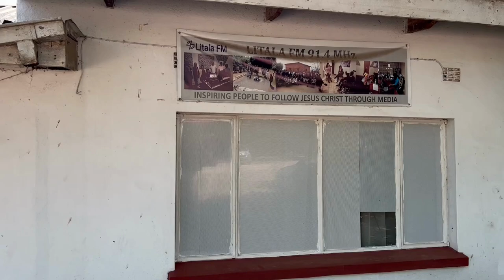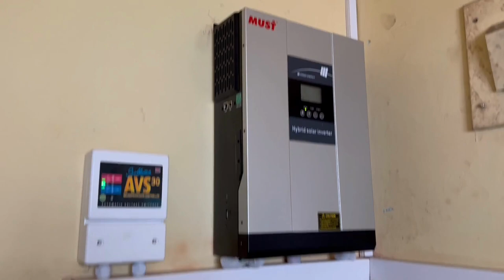Litala FM Malawi – Behind the scenes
Join Litala FM's radio host Gladys as she takes you on a quick tour around the studios and office in Blantyre, Malawi. 😃

Litala FM is a partner of FEBC in Malawi, reaching the unreached Yao people group with the Gospel of Jesus through radio in the Chi Yao language.